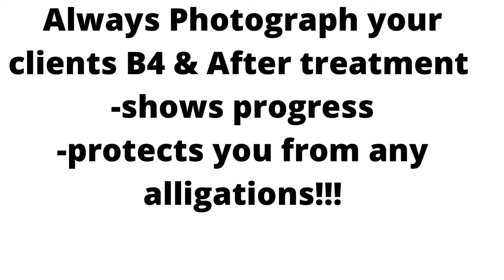Radio Frequency follow along facial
1 week updated photo. Watch me get rid of laugh lines and under eye bags in minutes!!!